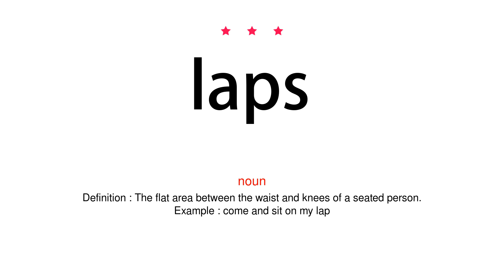How to pronounce laps - Vocab Today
The pronunciation of the word laps in Amercian accent is demonstrated in this video. If the word is from another language, such as brand name, it will be pronounced in its original language. Based on the word frequency, this is of 3 stars difficulty.

The word laps has the following meanings:
1. (noun)
Definition : The flat area between the waist and knees of a seated person.
Example : come and sit on my lap
2. (noun)
Definition : A hanging flap on a garment or a saddle.